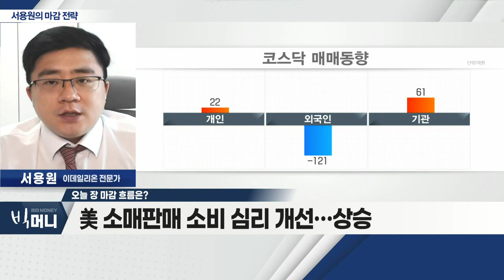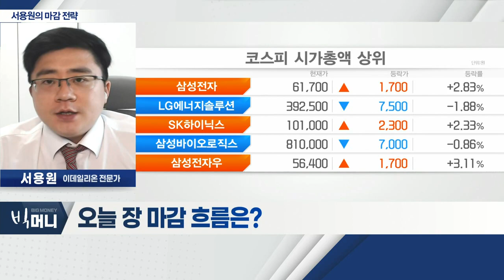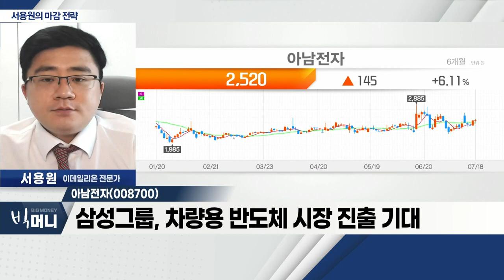아남전자(008700)... 베트남 공장 대규모 증축 기대감_서용원 마감 전략 (20220718)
- 美 소매판매 소비 심리 개선… 상승
- 삼성전자 등… 반도체 섹터 강세
- 환율 1,300원 이하 하락 여부 체크

- AV 전자 전문업체
- 베트남 공장 대규모 증축 기대감
- 삼성그룹, 차량용 반도체 시장 진출 기대
- 기술적 흐름 상 상승 기대